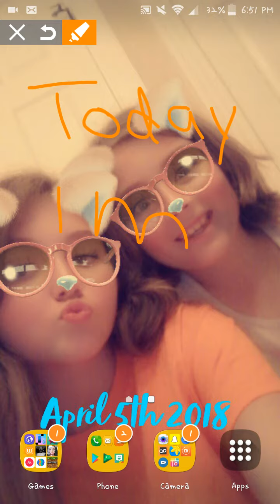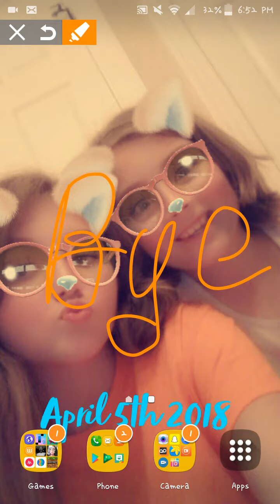Something Crazy happend...(MUST WATCH)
Heyo